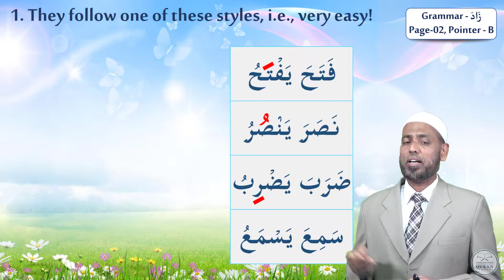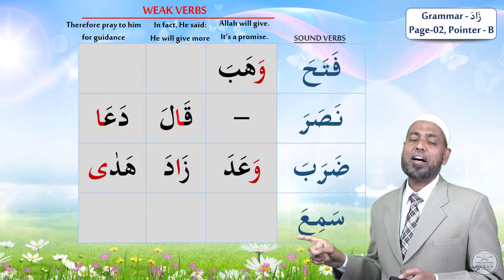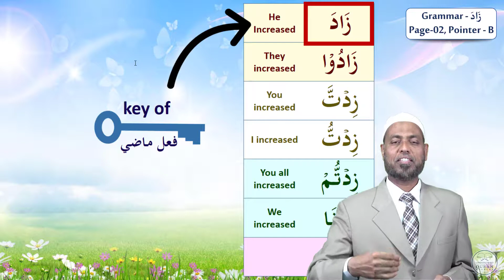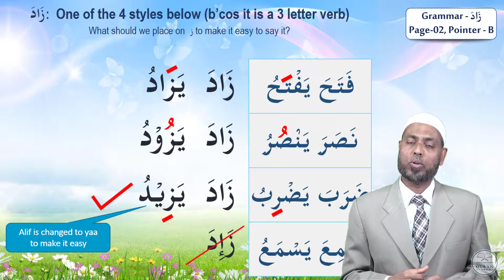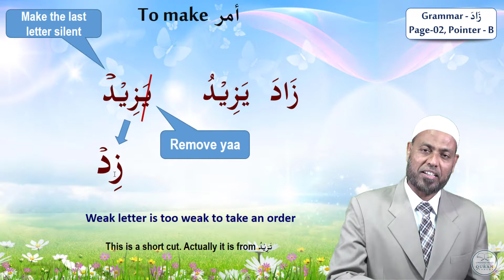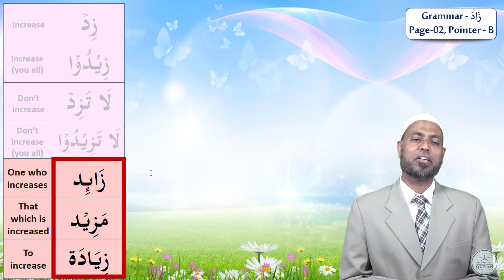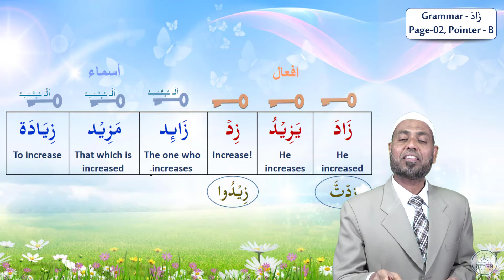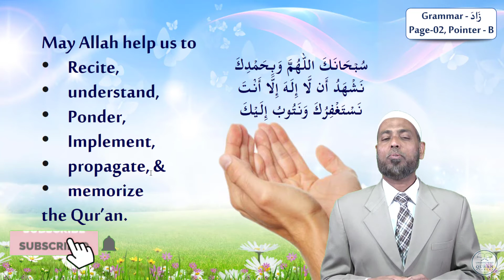C2_English - Grammar Part | Baqarah Page 2 - Pointer B | Verb "Zaada" | Understand Al-Quran